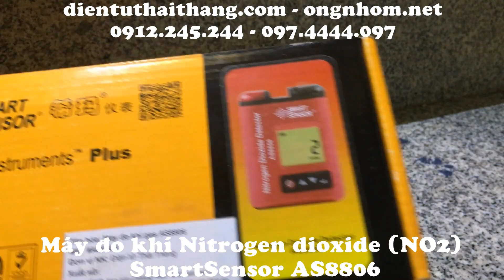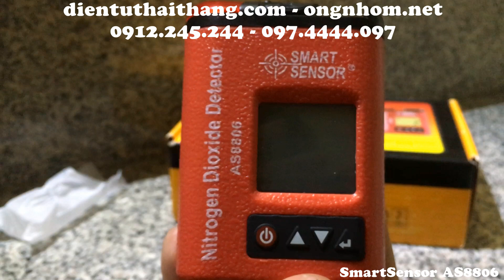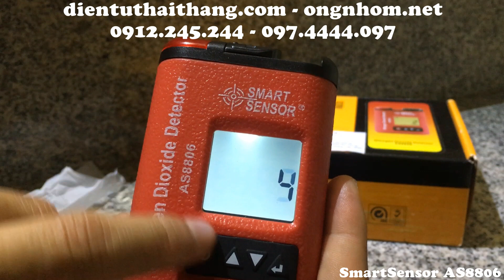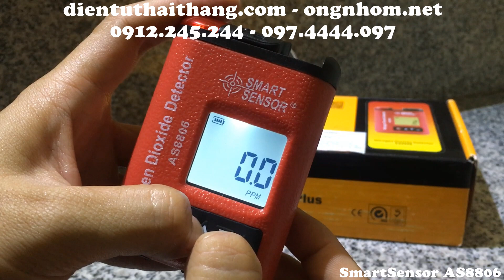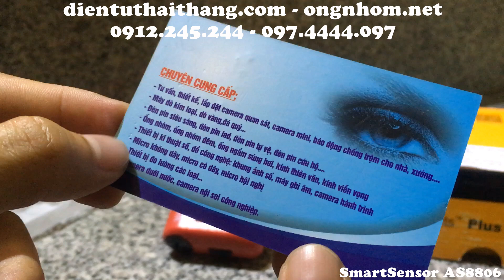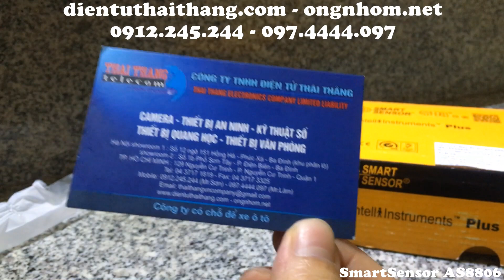Máy đo khí Nitrogen Dioxide (NO2) AS8806 của Đức, độ chính xác cao, báo động khi vượt ngưỡng cài đặt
Thiết bị đo nồng độ khí Nitrogen Dioxide NO2 AS8806 sử dụng màn hình LCD có kích thước lớn để quan sát kết quả đo. Giá trị hay thang chia nhỏ nhất trên máy là 1ppm. Máy có thiết lập cảnh báo khi kết quả đo, nồng độ khí NO2 không đạt được mức đã thiết lập trước đó. Cơ chế báo động đa dạng có thể là báo rung, báo chuông hay báo bằng đèn led. Cường độ âm thanh tối đa của đèn có thể lên đến 80dB đủ để có thể phát hiện trong môi trường có nhiều tiếng ồn
         - 129 Nguyễn Cư Trinh, Phường Nguyễn Cư Trinh, Quận 1, TP.HCM